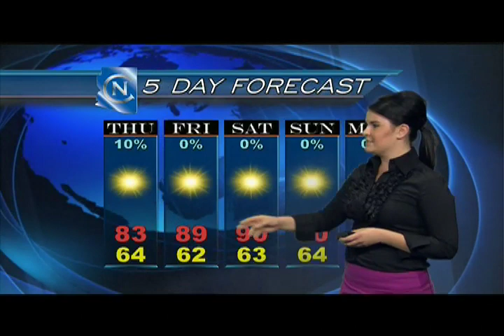NewsWatch weather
Kim Foley brings us the weather across the Valley and Arizona.